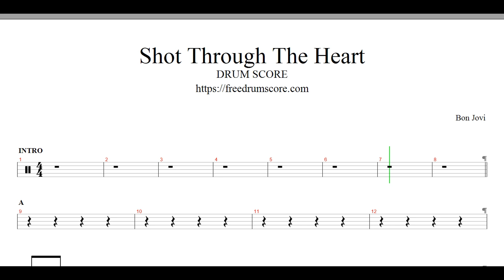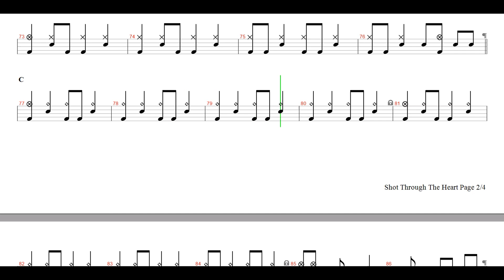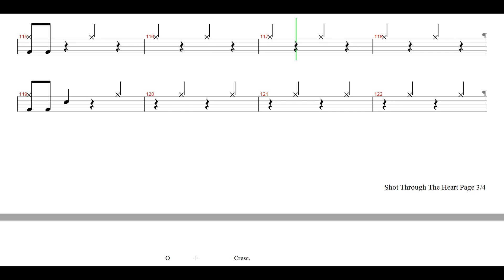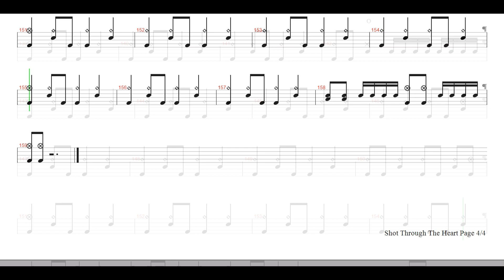Bon Jovi-Shot Through The Heart | Drum Score, Drum Sheet Music